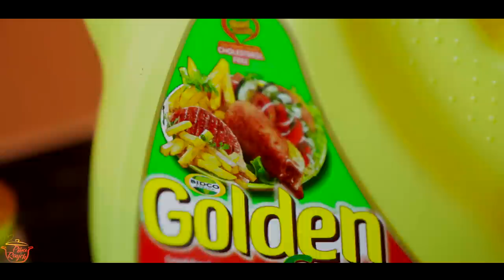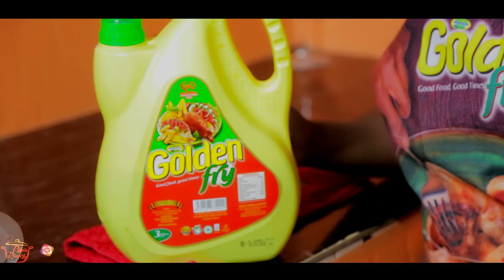PIKA NA RAYCH - Marinated Chicken | Simple&Tasty Chicken Fry..!|||| Chicken Recipe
Hey, guys kindly try this recipe and I do hope you will love it.
Please give your feedback on the comment section and possibly tag me on my Instagram @Pikanaraych and I will repost it.